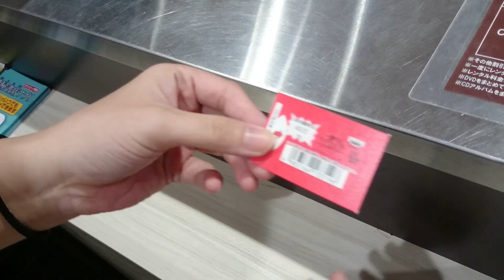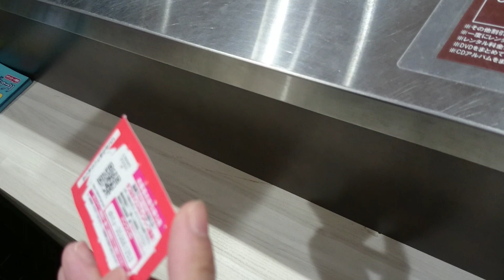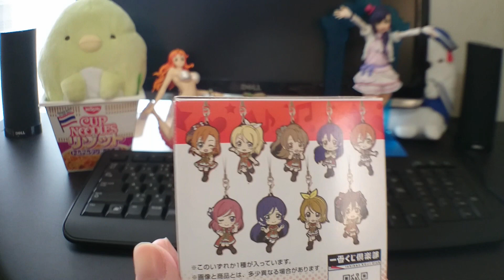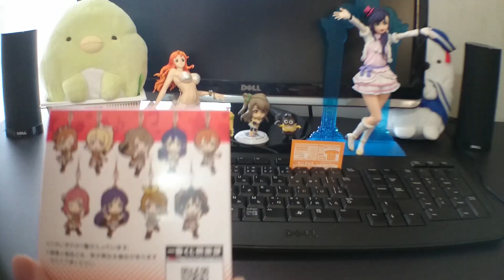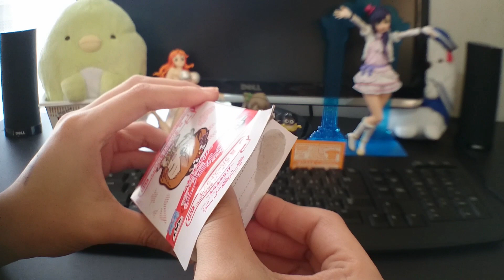ラブライブ！～μ'sのキセキ～一番くじ引いてきた！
※要注意※
途中ノイズが入っています。

▼BGM▼
甘茶の音楽工房さん

▼挨拶▼
おねえチャンネルＴＶは動画制作初心者が、週1～２本を目標にゆる～い内容の動画をアップしています。